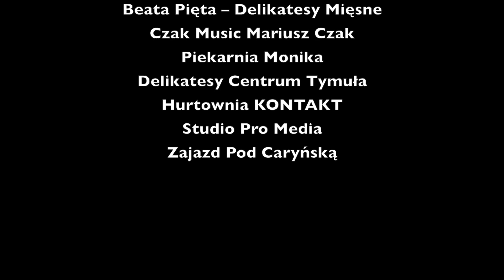Zespół ZUSZKI DUSZKI z Nowej Dęby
XXIII OFPH ŚPIEWOGRANIEC 2017
Wyróżnienie – premiowane udziałem w koncercie Galowym dla 1 Gromady Zuchowej Zuszki Duszki z Nowej Dęby za włożoną pracę artystyczną i wykonanie utworu Zuchowa Bajka